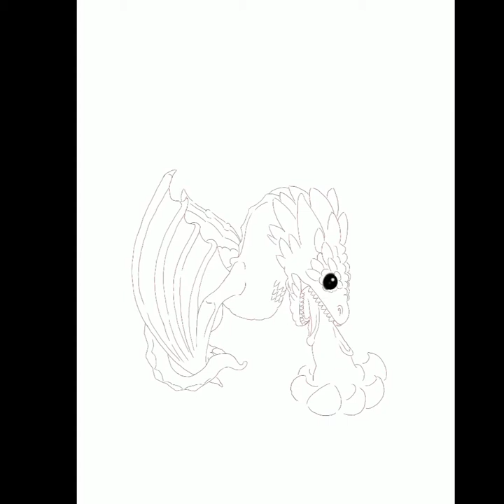Maroon_Guys_Art - Quick Procreate video of a custom game of thrones pop Vinyl.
Hope this video doesn’t suck too bad 😂✍🏼